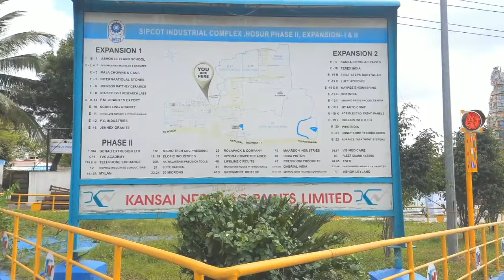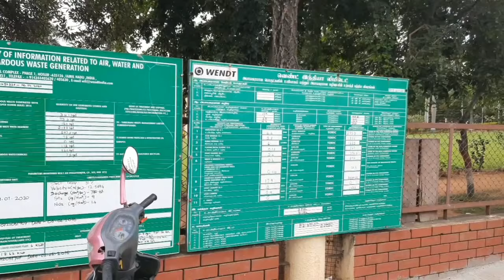Industries in Hosur | Industrial Visit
In this video, we show you few companies in hosur.

⏺️Companies and their products:

MYLAN

Mylan is a global healthcare company focused on making high quality medicines available to everyone who needs them.

BIOPLUS

Sterlomax,Ketoji,Lactopure,
BioDHA,Glucosamine,
Vitamin E,Sucralose,Liquorice,
Diosmectite,DL-Lysine Acetylsalicylate

MICRO TECH CNC

Machined components, stamping and weldments, heavy fabrication, tube bending and forming

NEROLAC

Nerolac decorative paints, Interior wall paints, exterior wall paints, wood coating, metal enamel paint, paint ancillary

AVTEC

Automotive, off highway components, ASSAG, PSA AVTEC

KEMS

Closed die forging, open die forging, auto components, pressure die casting

WENDT

Super Abrasives, Machine Tools & Precision Components

TEAL (TITAN AUTOMATION)

Manufacturing Conpoments for Aircraft Engines and its accessories,actuations,interior,avionics,Landing Gear System.High Precision Components and sub assembly for underwater system,optronics,Missiles and UAVs Components.

VST

VST Shakti 165 DI Power Plus - Power Tiller,VST KisAN - Power Tiller,VST SHAKTI 135 DI ULTRA - POWER TILLER,VST SHAKTI 130 DI - POWER TILLER.

CATERPILLAR

Perkins Engines,
Mining, transportation, captive power generation and construction of infrastructure Related Equipment

VENKYS

Feed Supplements.

WEG

Electric Motors,Gearboxes and Geared Motors,Generation,Transmission and Distribution
,Drives,Controls,Safety,Industrial Automation
,Conectivity and Monitoring Devices,Electric Panels.

TEREX CORPORATION

Mobile Elevated Work Platforms, Telehandlers,
Tower Cranes,Utilities Industry Equipment, Washing Systems,Rough Terrain Cranes, MPS Crushing & Screening,Crushing & Screening, Finlay Crushing, Screening & Conveying

FIRST STEPS BABY WEAR

Baby wear products

FAIVELEY TRANSPORT

Railway and metro parts,
Brake System,Pantograph,Coupler,Air Conditioning System,Door Leaves

ATHER ENERGY

Electric Scooters

ASHOK LEYLAND UNIT II

Bus and Trucks

Keep Supporting ❤️